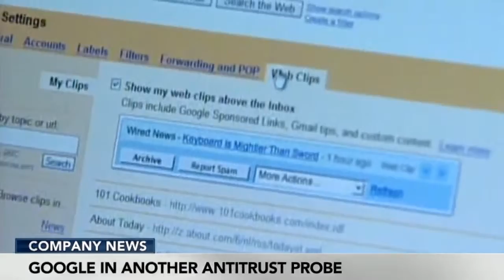Microsoft Wins Trade Case Against Google